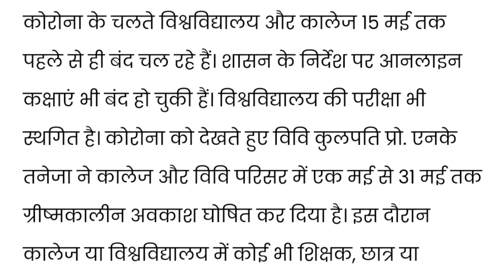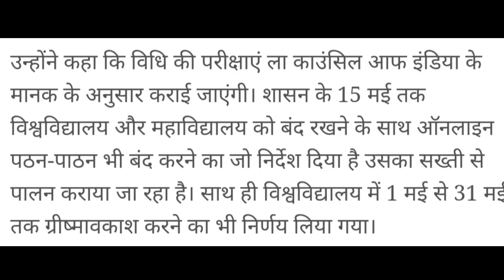University Exams पर अब तक की सबसे बड़ी खबर || University Exams daily news || BA Study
सकते हैं।